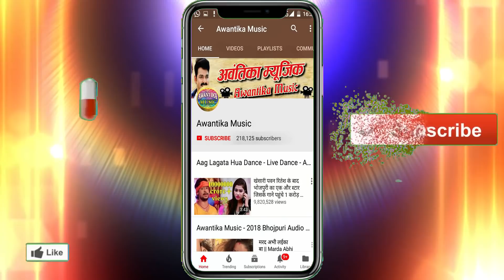# भोजपुरी 2018 का सबसे बड़ा आइटम विडियो सांग ## बाटे मिजाज आज गरम गोरिया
Album  :- Tanisa Dhire Dhire Dalna Dard Hota
Singer :- Mohan matlbi
Writer  :- Gorakhnath Sonu Sawriya
Actors :- Sushma & Amit Kasyap
Camera:- Shivam Anand